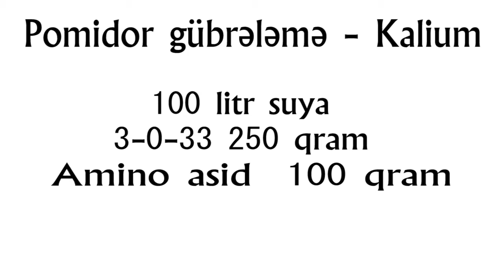Pomidor Bitkisinin Gübrələnməsi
USAID Azərbaycan PSA Layihəsinin aqronomu Kərəm Nəcəfov vasitəsi ilə Azərbaycan tərəvəz istehsalçılarına pomidor bitkisinin gübrələnməsi ilə bağlı əsas məlumatları təqdim edir.

Video USAID Azərbaycan Özəl Sektorun İnkişafı (PSA) layihəsi çərçivəsində hazırlanıb.
Təqdimatçı: Kərəm Nəcəfov, PSA Layihəsinin Aqronomu